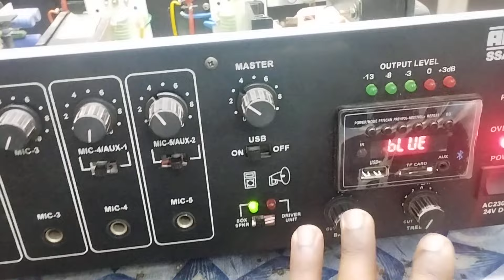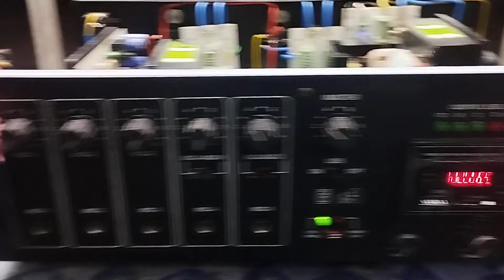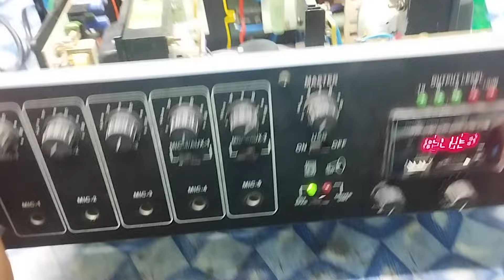ahuja ssa160 original or duplicate how to know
coming soon